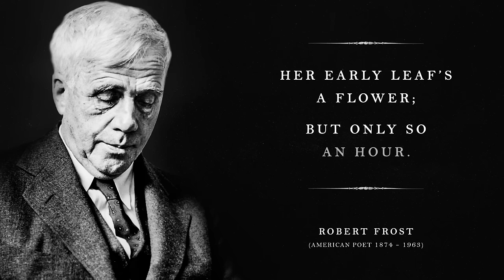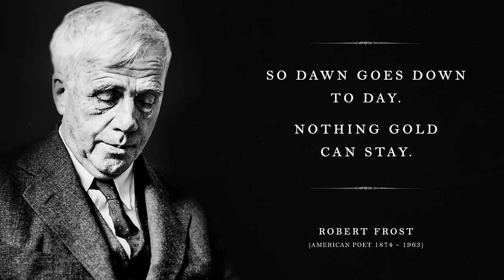Nothing Gold Can Stay - Robert Frost (Powerful Life Poetry)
Robert Frost depicted realistic New England life through language and situations familiar to the common man. He won four Pulitzer Prizes for his work and spoke at John F. Kennedy's 1961 inauguration.

Nothing Gold Can Stay remains one of Frost's most beloved poems.